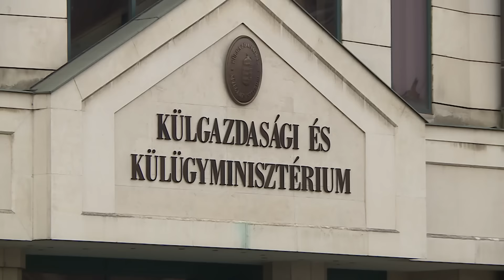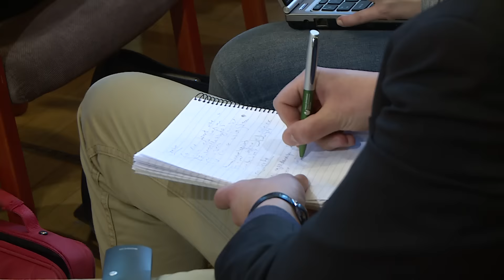Hatvanban épül fel a Bosch közép-kelet-európai logisztikai központja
2018-tól közép-kelet-európai logisztikai központot hoz létre Hatvanban a Bosch. A beruházást a közép-kelet-európai régió folyamatos növekedése, valamint a vásárlói igények hatékony, gyors kielégítése tette a cég számára indokolttá. A fejlesztés további 250 új munkahelyet teremt a hatvani régió munkavállalói számára.